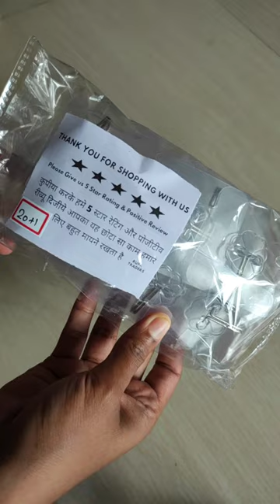Wall Hooks | Wall Hangers | Self Adhesive Hook | Clothes Hanging | Sticky Photo Frame Hangers